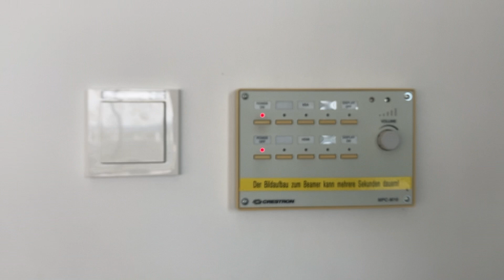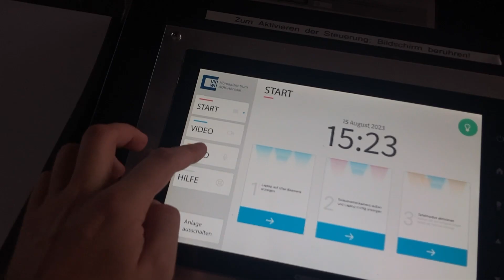Wurfmikrofon für Hörsaale / hybride Veranstaltungen | Beispiel an der Universität Würzburg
Um in großen Räumen das Publikum besser einzubinden und Stimmen verständlicher/hörbar zu machen, stellen Wurfmikrofone eine spannende Lösung dar, die allen beteiligten auch Spaß machen kann. Das Rechenzentrum an der Universität Würzburg stellt so ein System für Dozierende in Komplettpaket-Form zum Ausleihen zur Verfügung.

In der Box ist alles fest eingebaut, das einzige was zu tun ist: Strom abschließen, XLR oder 3,5mm Klinkenkabel anschließen, Mikrofon aus der Ladehalterung nehmen und es zusammen mit dem Empfänger anschalten. Dann das Mikro in den Würfel und los geht's :)

Hinweis: Ich habe bewusst im Video versucht auf die Fachbegriffe der technischen Elemente (Funkstrecke, präzise Klinkenbeschreibungen etc.) zu verzichten, damit die Funktionsweise möglichst verständlich wird.

0:00 Einleitung
0:27 Das Wurfmikrofon / Die Catchbox
2:14 Wurfmikrofon im Seminarraum / Klassenzimmer
2:50 Wurfmikrofon im Hörsaal